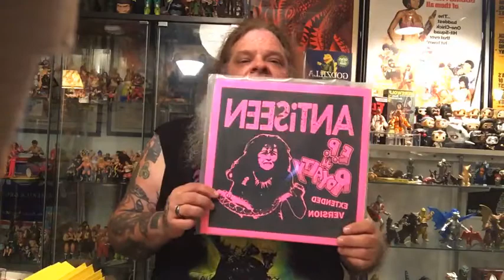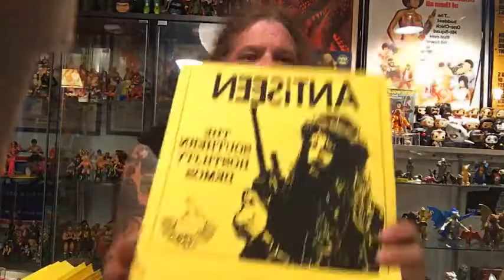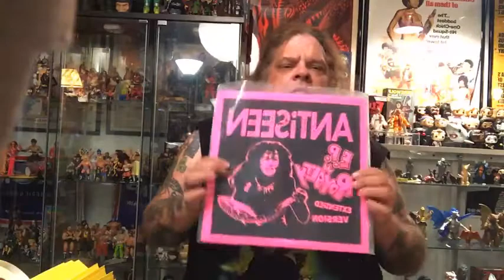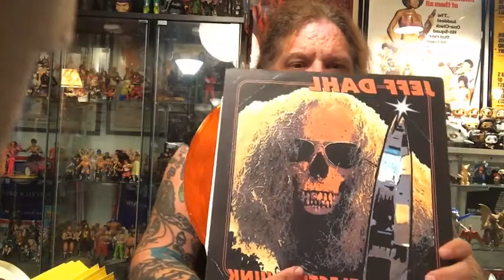Break On Through #72: Jeff's granddaughter, ANTiSEEN product updates, and top 70's movies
It's been a bit of a rough week for the Clayton family. Hear the Unimpeachable Prez talk a little bit about it and what you can do to help. Also dig some pontifications on upcoming releases and cool 1970's horror movies.

Jeff Clayton, king of Destructo Rock, broadcasts LIVE every Tuesday on the ANTiSEEN Facebook page. Bell time is 5:00 PM (Eastern). Head on over there and give it a "like", and better  yet, watch LIVE. experience "Break On Through" in the moment, as it happens!

The ANTiSEEN Official Youtube channel is proudly commercial free. Help us keep it so by visiting and shopping our vast array of ANTiSEEN merch.

Don't take a chance on missing one single utterance from the Heel Prez or his Cabinet.